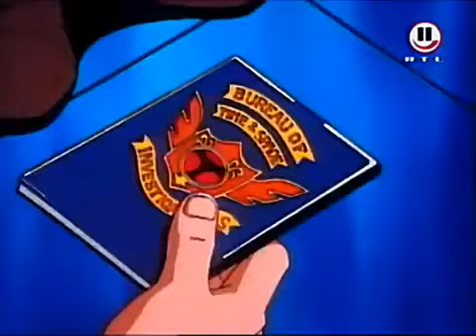Flint Hammerhead 32 - Bruce Superstar